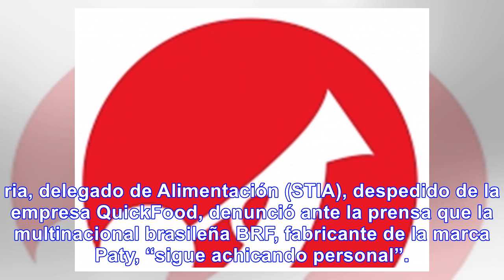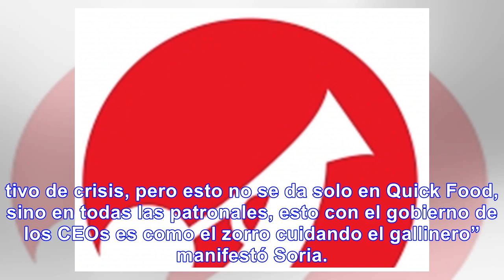Alarma por despidos masivos en Quickfood - Noticias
La multinacional brasilera, que están en Proceso Preventivo de Crisis, podría eliminar un turno en B...